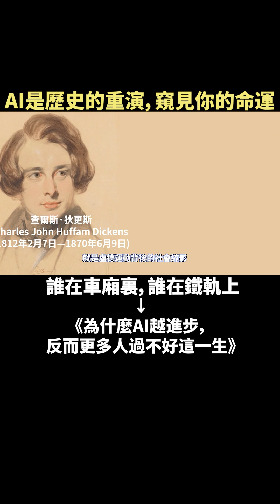美麗新世界，更加無情和殘酷 AI’s Brave New World Is More Ruthless and Cruel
歡迎加入我們的頻道，我們將持續為
        想要瞭解AI時代，碳基人類將如何在矽基世界生活和工作
        並願意在很快到來的未來，獲得更純粹的關於情感, 認知, 感悟, 治癒, 成長能量的朋友們
        提供能量塊(Energon)

How will carbon-based humans live and work in a silicon-based world?Episode 1
This channel will continue to provide Energon for friends who want to understand how carbon-based humans will live and work in a silicon-based world in the AI ​​era and are willing to gain purer energy about emotions, cognition, perception, healing, and growth in the coming future.
Paradigm Shift，范式转换，範式轉換，2025AI